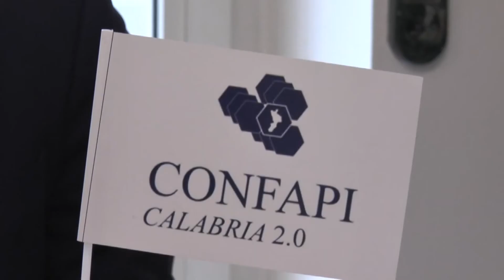BUROCRAZIA NEMICO INSIDIOSO LE PROPOSTE DI CONFAPI